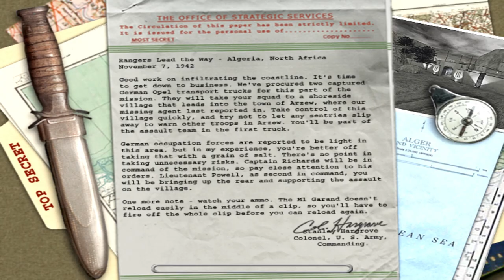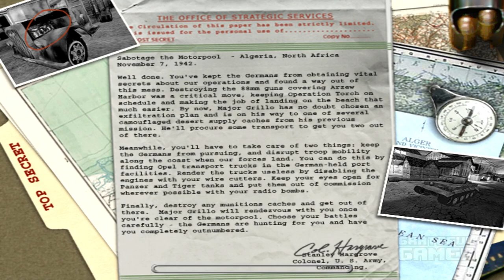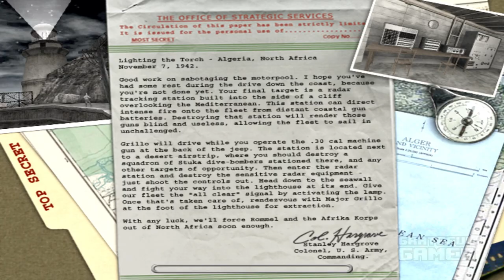Lighting the Torch on North Africa - Medal of Honor Allied Assault 2002 (Part 1/6) Full HD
The Player take role as Lt. Mike Powell, the protagonist, is a skilled U.S. Army Ranger and later an agent of the Office of Strategic Services (OSS). Powell and a squad of Rangers are in German-occupied Arzew, Algeria, fighting on the North African front. The squad fight their way into the city, but an ambush kills all the team except Powell. Powell continues into a North African Axis base, where he rescues SAS agent Major Jack Grillo and retrieves his equipment. The major and Lieutenant Powell split up, with Grillo securing transport, while Powell does sabotage in a motor pool. He links back up with Grillo, who has commandeered a jeep with a mounted machinegun. The two drive to a German airfield, where they successfully destroy the Bf-109 fighters and Stuka dive bombers grounded there. While Grillo distracts the German forces, Powell sneaks into a bunker, cuts off Axis radio contact and fights his way to a coastal lighthouse to signal the Allied fleet to begin Operation Torch, the invasion of North Africa. He escapes with Grillo in a German transport truck.

16:18 -- Here it is also explained about how to go through The Recue Mission's "hidden objective", which is to save a captive soldier named Pvt. Jury

Medal of Honor: Allied Assault is a first-person shooter video game developed by 2015, Inc (this is a developer's name NOT a time description). It was published by Electronic Arts and released for Microsoft Windows on January 22, 2002, in North America and on February 15, 2002, in Europe.

Allied Assault is the third game in the Medal of Honor series after the first two is exclusive on PSX, the 1st for Windows PC Platform. The game uses the id Tech 3 engine, with modifications from Heavy Metal: F.A.K.K.², to simulate infantry combat in the European and North African theaters during World War II.

Note :
Native in-game resolution 1280 x 1024 with all display set high
recorded with Videoproc Converter, edited with Filmora X